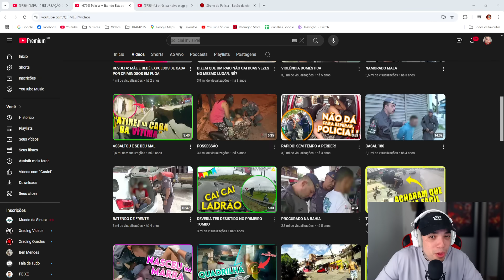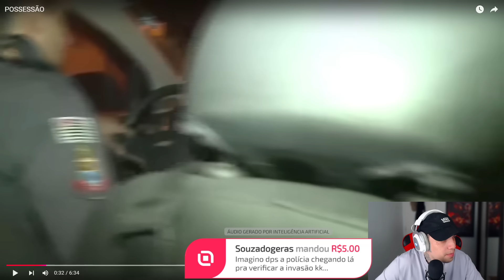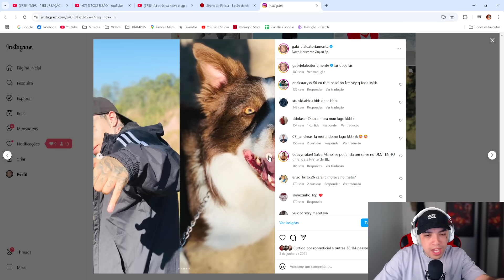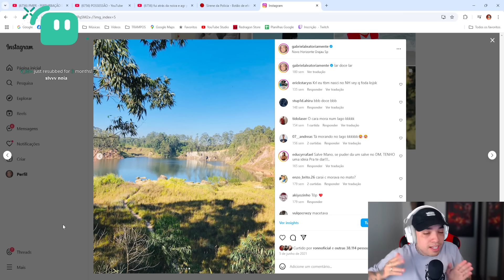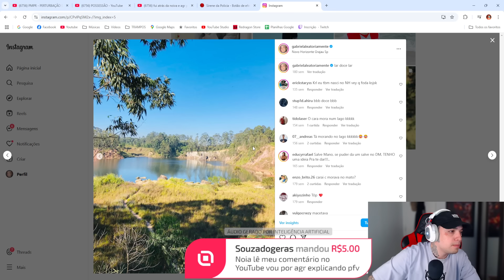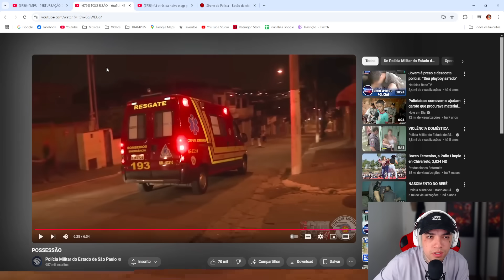mulher tava com capeta no corpo e chamaram a policia